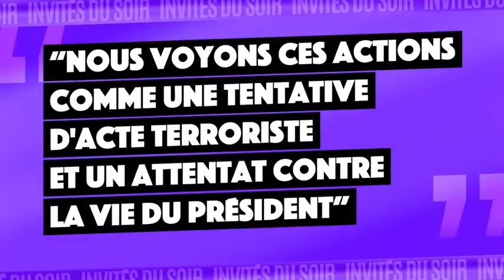La Russie accuse l'Ukraine d'avoir tenté d'assassiner Vladimir Poutine